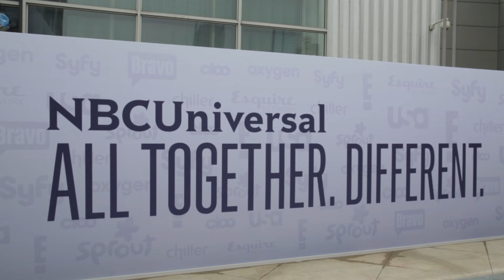NBCUniversal Upfront 2014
All Together Big Business L&C Campaign
NBCUniversal is a big, big entertainment brand. They own 3 broadcast networks, 17 cable networks, and over 50 digital properties. Quite recently, somebody in a corner office high atop 30 Rock had the genius idea to consolidate all of their ad sales under one umbrella, giving Madison Ave an unprecedented ability to segment their media buy across the entire NBCUniversal portfolio. This is kind of a big deal - but how do you let the world know about it?